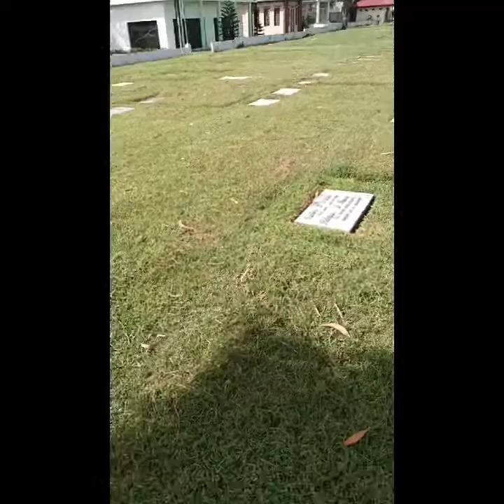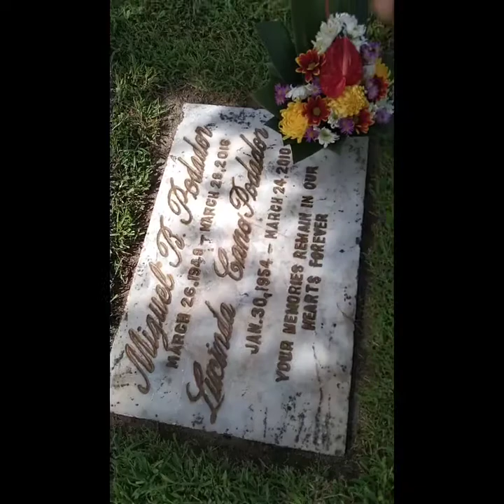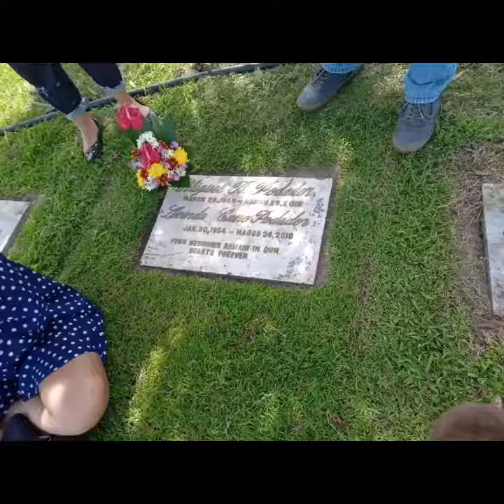VISITING MY MOTHER-IN-LAW (happy birthday ma)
LATE UPLOAD:
(dapat noong January 30, 2021 pa ito ina-upload)

Hello mga ka-vlogadag dahil birthday ng mother-in-law ko,  tara samahan nyo kami pumunta sa kanyang pahingahan...

I USE MY MOBILE PHONE FOR MY VIDEO EDITING IT SPEND 10Mins to edit this video